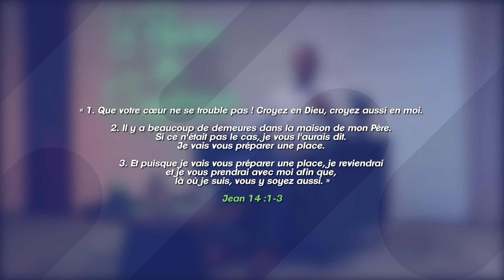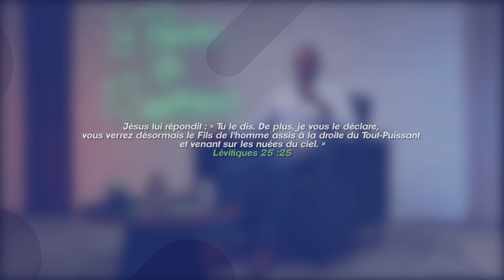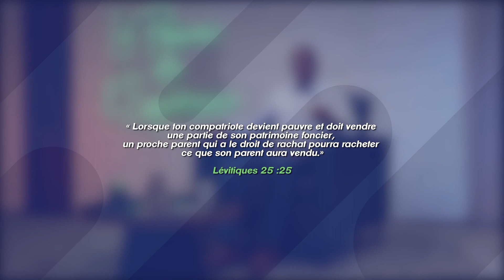JOUR 6 - Le Pouvoir de l'Espérance 2 - Pense au changement de saison - avec pasteur Eddy M. CARPIN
Du 11 au 23 décembre 2022, retrouvez sur différents médias (Espérance TV Interamérique & Canal 10) la deuxième édition de notre série de conférences bibliques : Le Pouvoir de l’Espérance.

Cette série de conférences bibliques sera présentée par le pasteur CARPIN Eddy-Michel, président de l’Union des Antilles et Guyane Françaises des Adventistes du 7ème Jour.